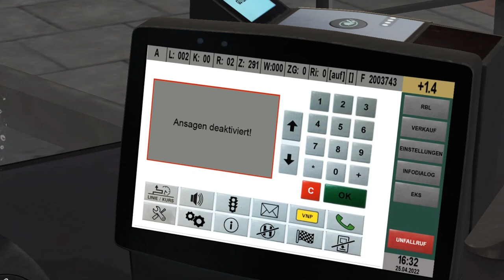[OMSI 2] Hamburg Hafencity | VHH MAN NL273 A21 ZF Ecolife| Route 2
Route: 2 Bahnhof Altona - Hauptbahnhof ZOB
Bus: VHH MAN NL273 A21 3D Euro 6 ZF Ecolife
Map: Hamburg Hafencity